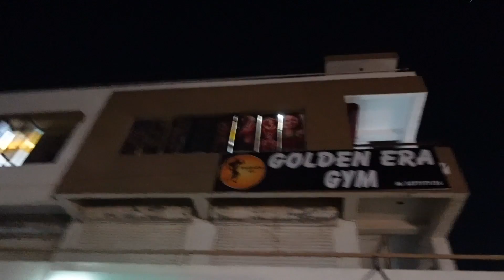All Indian mothers do this. 😅❤️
Visiting family during Diwali. Sharing an evening in this vlog. Got a desi gym to train at so kaam badhia ho jaa rha hai. Vlog kaisa laga?

(Join 11,000 Readers. Get 2 FREE FITNESS GUIDES as gift!)

(I'm always looking for great writers, editors, content creators, sales executives)